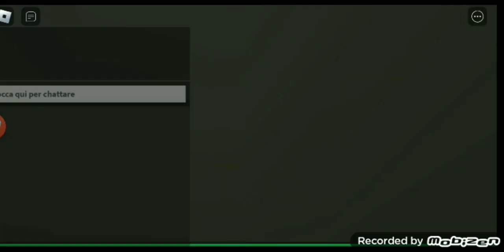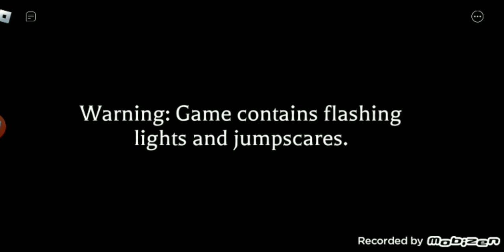GIOCHIAMO AD UN GIOCO SUPER PAUROSO... chi ha più paura?@Dalilarecce